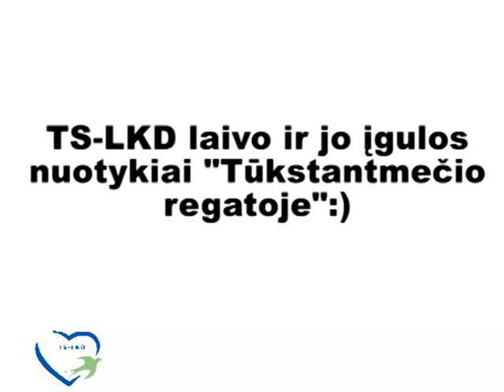TS-LKD laivo ir jo įgulos nuotykiai "Tūkstantmečio regatoje"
TS-LKD laivas 2009 m. gegužės 16 d. dalyvavo "Tūkstantmečio regatoje" Nerimi. Deja, laivas finišo nepasiekė.